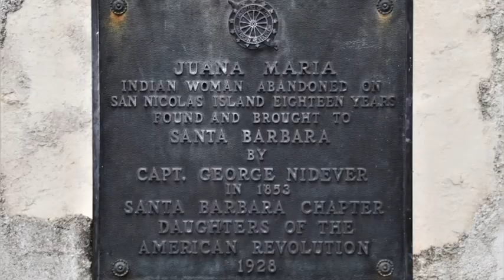Island of the Blue Dolphins, Scott O'Dell Inspiration, Channel Islands, CA@authoradventuresroadtrips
The Author Adventures team visited the area researched by Scott O'Dell when he wrote "Island of the Blue Dolphins," the award-winning book that became one of the bestselling children's chapter books ever published. Our journey starts on a Channel Islands Harbor ferry, then goes to the islands, and wraps up the story at the Santa Barbara Mission.

AuthorAdventures.org is a not-for-profit educational website with more than 300 US literary landmarks organized into road trips in all 50 states. Our channel features short videos shot spontaneously at several of the literary landmarks described on the authoradventures.org website.